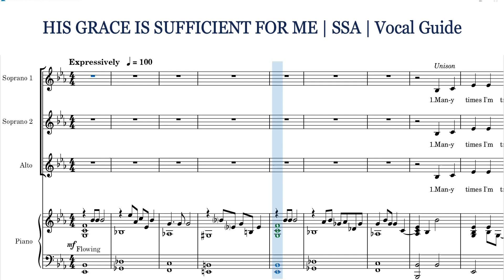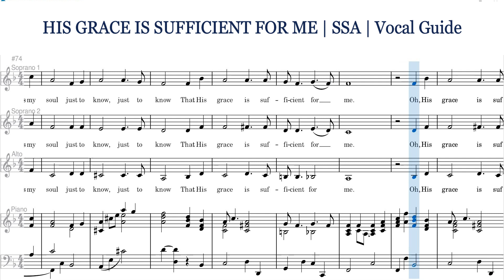His Grace Is Sufficient | SSA | Vocal Guide